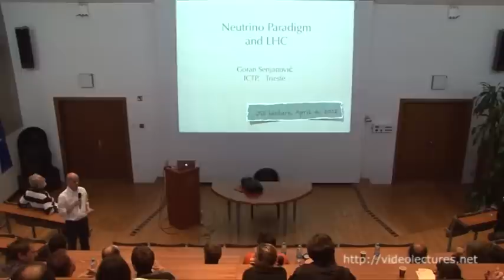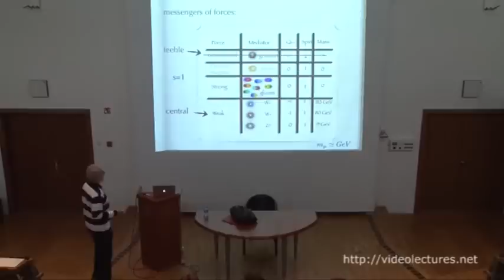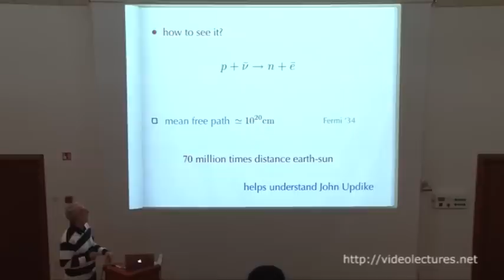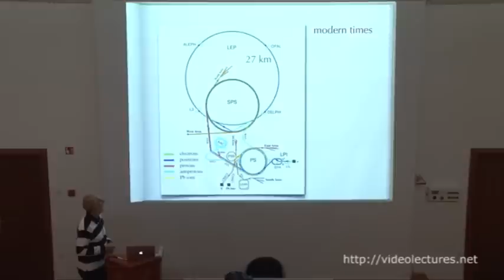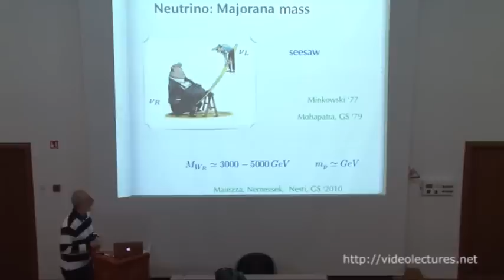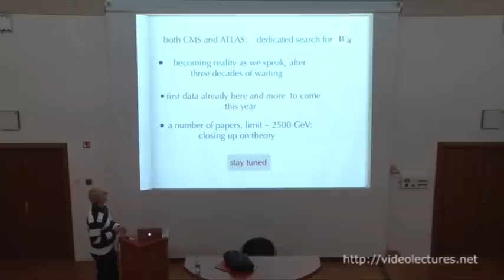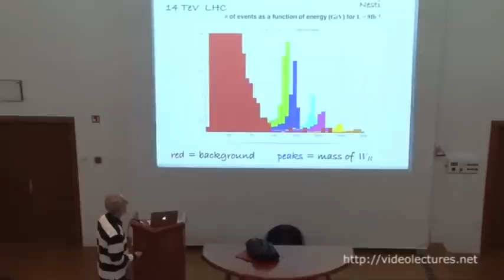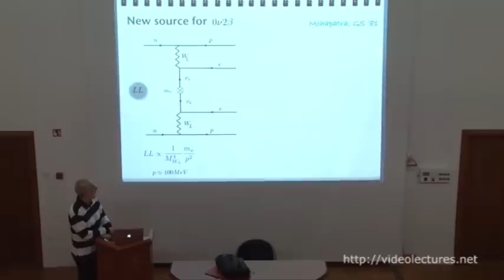LHC and the neutrino paradigm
VideoLectures.Net Jozef Stefan Institute colloquia
Speaker: Goran Senjanović ICTP - International Centre for Theoretical Physics

Neutrinos, the most aloof of all elementary particles, have played a major role in shaping our understanding of physical forces in nature. Postulated originally in order to maintain energy conservation in nuclear decays, they needed more than twenty five years in order to be discovered. As suggested by the young Italian genius Ettore Majorana who disappeared mysteriously some more than seventy years ago, neutrinos may be unique particles in being their own antiparticles. This leads to a spectacular phenomenon: the creation of electrons 'out of nothing'. I show how the Large Hadron Collider can play a key role in this exciting process through the of restoration of Left-Right symmetry in elementary particle interactions.

0:00  Neutrino Paradigm and LHC
1:57  Is Nature Left-Right Symmetric?
2:31  Symmetries and Particles
3:02  Why does gravity matter?
3:31  Theme 1 (1)
3:51  Theme 1 (2)
3:55  ... elementary particles
4:25  Matter = atoms
4:39  Nucleus = protons and neutrons
5:27  Protons and neutrons (1)
5:29  Protons and neutrons (2)
6:20  Protons and neutrons (3)
7:03  Forces: messengers (1)
7:27  Forces: messengers (2)
7:42  Forces: messengers (3)
8:27  Messengers of forces
9:10  Bombshell: anti-particles (1)
11:23  Bombshell: anti-particles (2)
11:25  Bombshell: anti-particles (3)
11:26  Ettore Majorana (1)
11:40  Ettore Majorana (2)
11:51  Not neutrino ?
11:53  Ettore Majorana (3)
12:53  Who saw him?
13:01  Fermi
13:46  Theme 2
14:33  Neutrinos: why so special?
15:00  Discovering neutrinos (1)
16:01  Discovering neutrinos (2)
16:23  Discovering neutrinos (3)
16:26  Discovering neutrinos (4)
16:38  article
17:27  How to see it?
17:43  Discovering neutrinos (4)
17:46  How to see it?
18:13  Cosmic Gall by John Updike (1)
18:47  Cosmic Gall by John Updike (2)
19:16  Savannah River Reactor
20:21  Beta decay : messenger W boson
20:39  W boson: the shiny (hairy) guy (1)
20:47  W boson: the shiny (hairy) guy (2)
21:22  1956: bombshell of Lee and Yang
22:46  Discovery of P violation
23:30  Beta decay: messenger W boson
23:46  Discovering W bosons
24:23  LEP experiment (1)
24:57  LEP experiment (2)
25:00  LEP experiment (3)
25:05  Modern Times